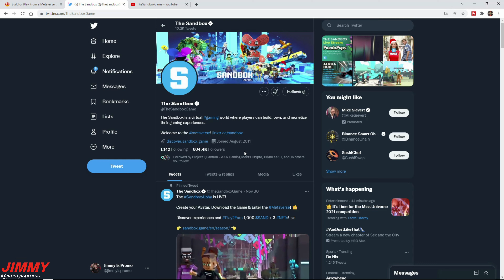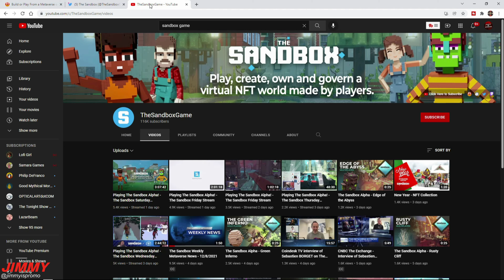Path To Aldrak & Aldrak Garrison | Day 12 Gameplay Gives You Extra Quests | Sandbox Game Alpha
Here is day 12 Gameplay for The Sandbox Game Alpha. Today there is 2 experiences to go through. Path to Aldrak and Aldrak Garrison. This shows some potential of how high to build, how low you can go. Rocks, Edges, Waterfalls.

You can Buy, Sell & Trade on these two Platforms.

Crypto.com to sign up for Crypto.com and we both get $25 USD :)